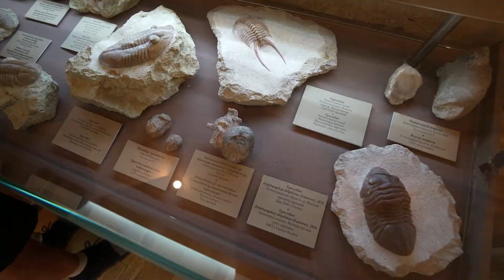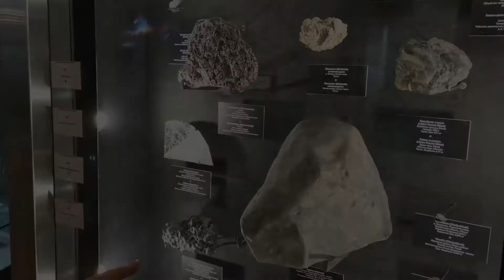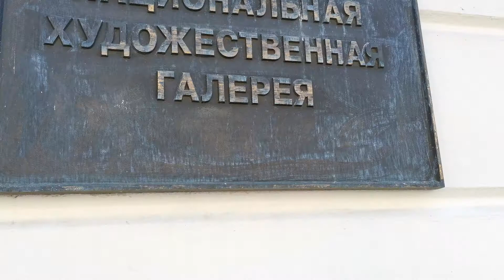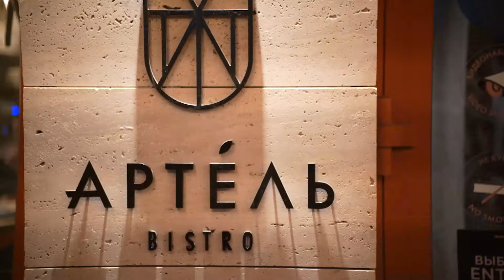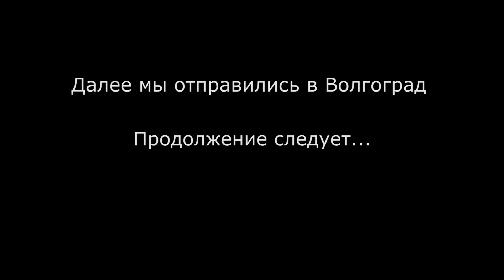Казань. Достопримечательности и рестораны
Мы посетили великолепный город Казань.

В нашем видео вы узнаете об основных достопримечательностях, музеях и получите рекомендации относительно ресторанов.

Наш сайт по маршрутам для самостоятельных путешественников - thearamilevs.com

Казань, ул. Достоевского, 75
Казань, ул. Чехова, 6 г
Казань, ул. Абсалямова, 19
Казань, ул. Сибирский тракт, 17 (Магазин Пятёрочка)
Казань, ул. Салимжанова, 17
Казань, ул. Проспект Победы, 139 корп.2
Казань, ул. Ибрагимова, 45 (Магазин Пятёрочка)
Казань, ул. Проспект Победы, 33 (Магазин Пятёрочка)
Казань, ул. Гаврилова 30 (Магазин Пятёрочка)
Казань, ул. Декабристов, 152 (Магазин Пятёрочка)